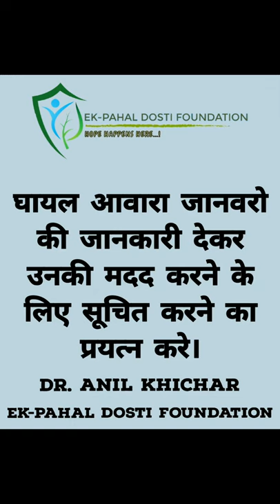Poor Calf Rescue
A calf was badly injured by dogs which was rescued with the Kind Support of

A special thank you for Dr Anil Khichar who treat these animals.

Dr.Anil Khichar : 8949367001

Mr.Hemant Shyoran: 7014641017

HOPE HAPPENS HERE. !